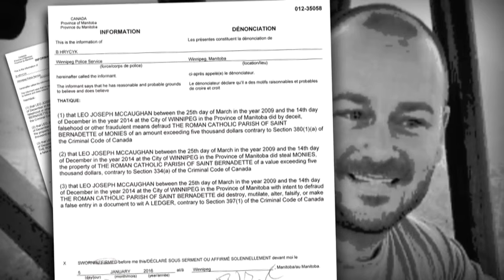Former employee accused of stealing $400K from church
Ben Miljure on how a Winnipeg man allegedly embezzled $400K from a Roman Catholic Church.